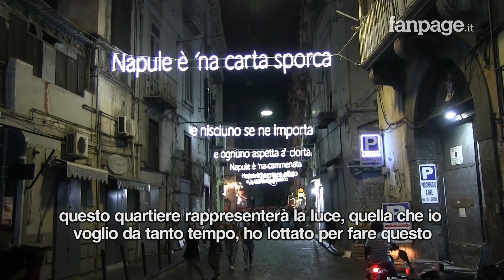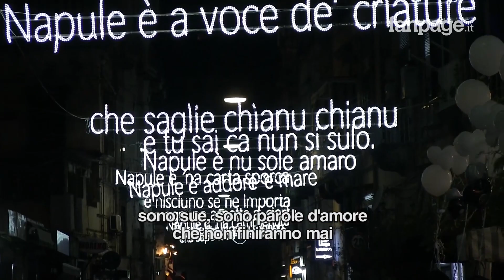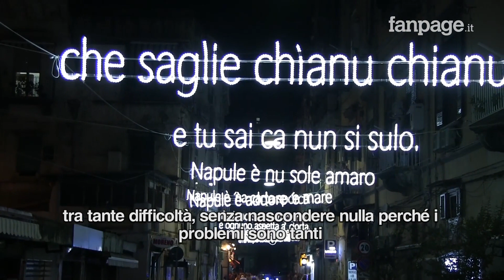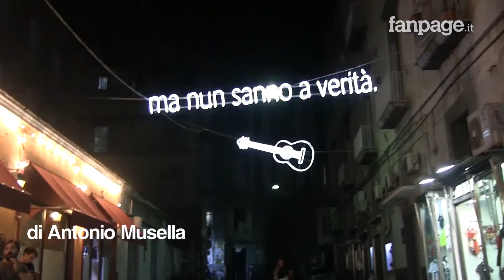"Napule è" di Pino Daniele diventa un'installazione luminosa nel Rione Sanità: "Pino è Napoli"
Da un'idea di Tiziano Corbelli, grazie al finanziamento dei commercianti del Rione Sanità come Ciro Oliva e Ciro Poppella, è nata l'installazione luminosa del testo di "Napule è" di Pino Daniele, voluta fortemente dal Comune di Napoli e dalla terza Municipalità. Le parole del celebre cantautore napoletano morto prematuramente nel 2015, illumineranno via Arena alla Sanità. Presenti all'inaugurazione il fratello Carmine, James Senese, il Sindaco Luigi de Magistris ed il presidente della terza Municipalità Ivo Poggiani. "Sono emozionato - ha detto Carmine Daniele, fratello di Pino - ringrazio il quartiere e spero che cose del genere si facciano in tutti i quartieri di Napoli, Pino è storia, è Napoli, e bisogna ricordarlo per secoli". A tagliare il nastro dell'accensione delle luci James Senese, storico musicista di Pino Daniele e tra i migliori sassofonisti al mondo: "Io ho vissuto quella storia, quelle parole d'amore sono di Pino ma mi appartengono - ha spiegato James - per il Rione Sanità questo è un gesto d'amore"